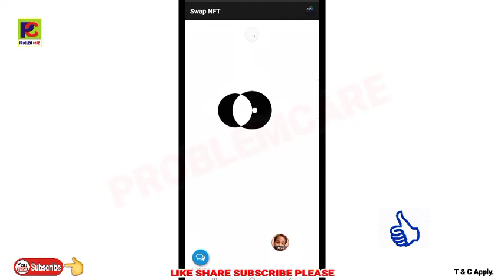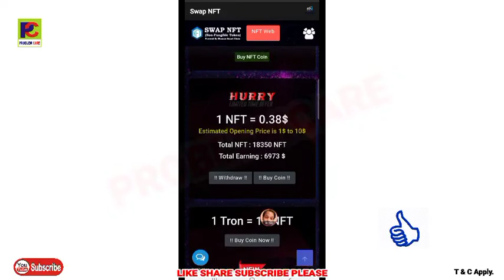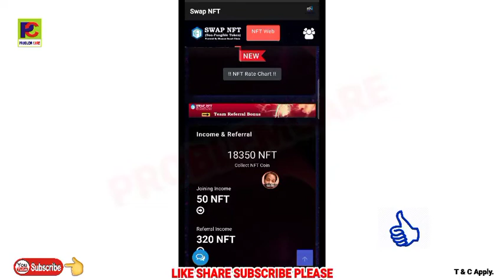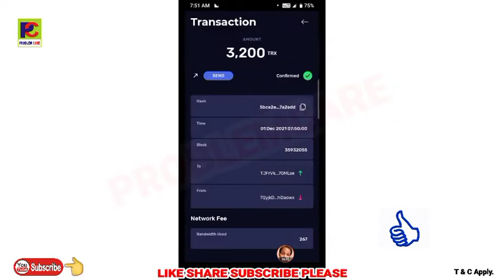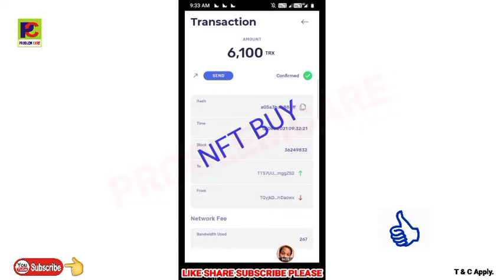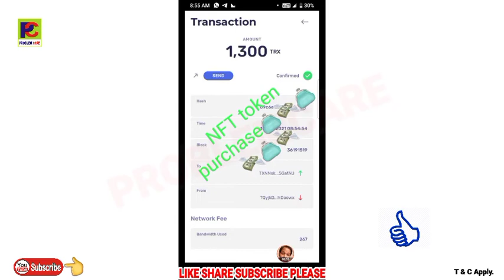Swap nft कैसे खरीदें? जल्दी जुड़े और पोर्टफोलियो बढ़ाएं। @problemcare 17 December 2021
*New NFT exchange*

*1$ से 10$ डॉलर का रेट होने वाला है*
 *लॉन्च होने वाला*2-1-2022*
 सबसे पहले दिए हुए लिंक पर क्लिक करके रजिस्ट्रेशन करें
ओर पाएं
*50 एनएफटी COIN* +

रेफर करने पर
*5 NFT COIN*
जल्दी से जुड़ें. और जो हमने WRX टोकन छोड़ दिए थे, आज वह मौका नहीं छोड़ें जल्द से जल्‍द जुड़ें और कॉइन प्राप्त करें।

*Dev NFT TOKAN permoter India*

वीडियो देखने के लिए धन्यवाद किसी भी प्रश्न के लिए कमेंट करें और जवाब आने तक इंतजार करें धन्यवाद